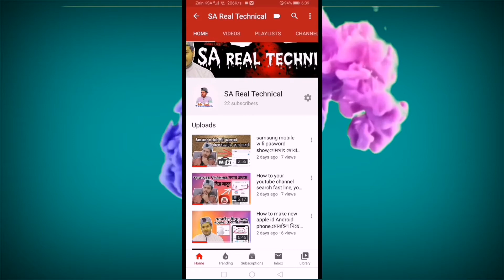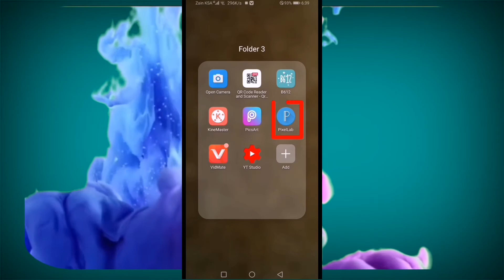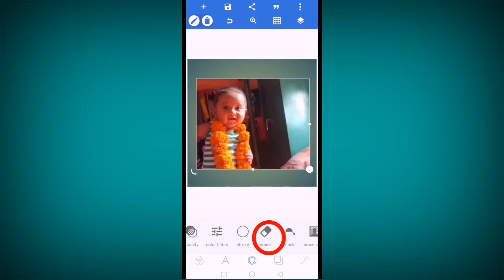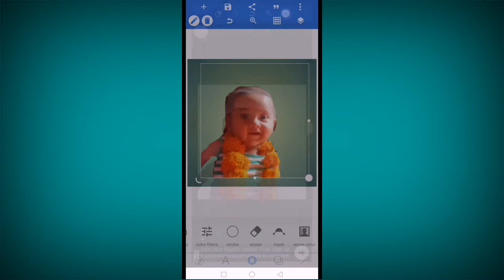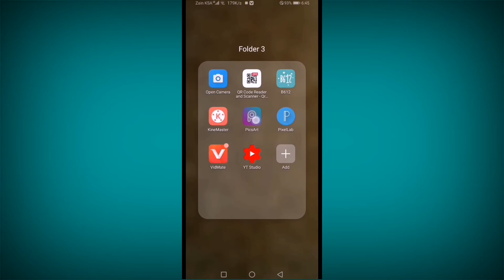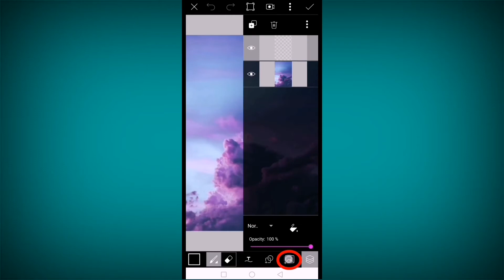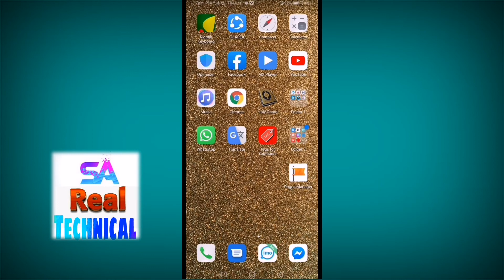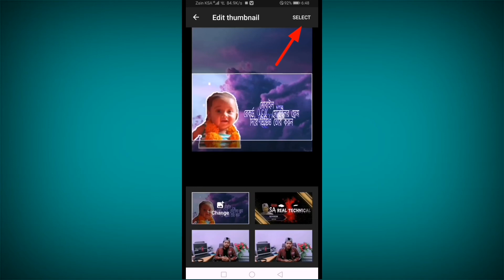How to youtube thambel.ইউটিউব ভিডিও আপলোড করার পরে ভিডিওর ওপরে ছবি যে ভাবে লাগাবেন,Sa real technical